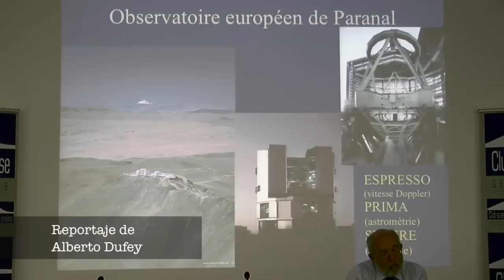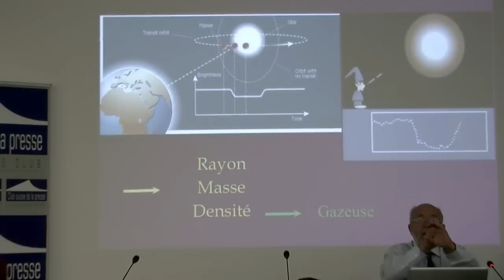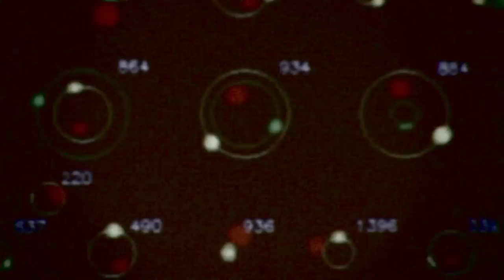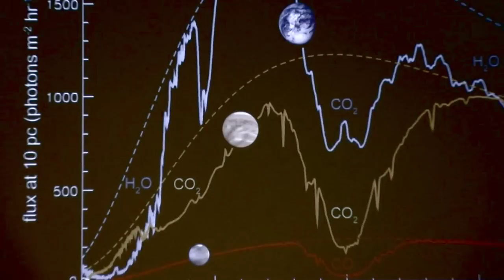La vida en los exoplanetas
Encuentro con Michel Mayor, astrofísico suizo, Premion Nobel 2017, que busca la vida en los planetas extrasolares desde los observatorios astronómicos en Chile.